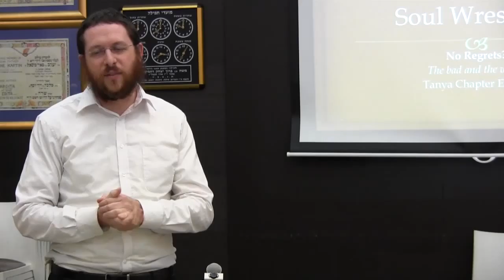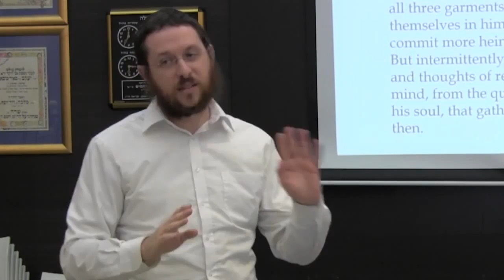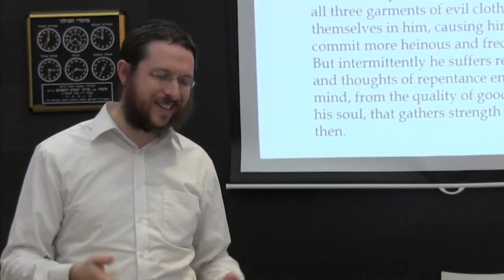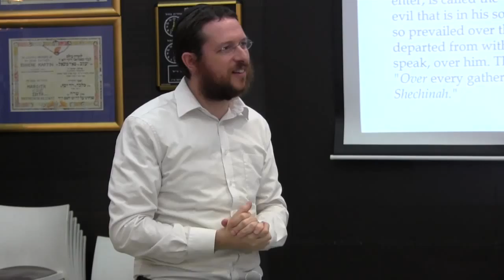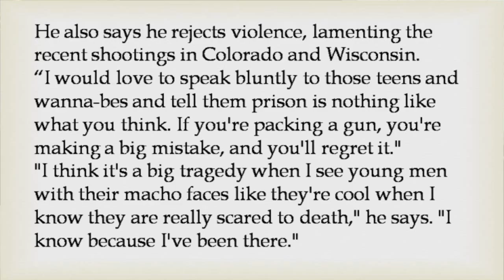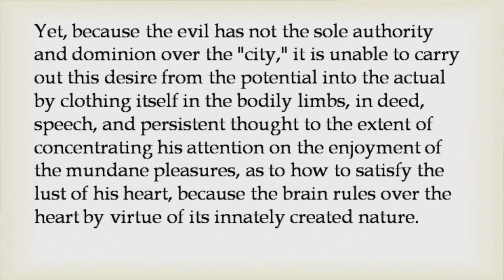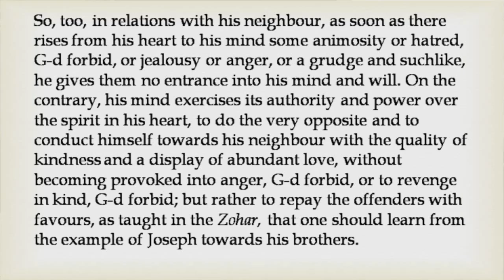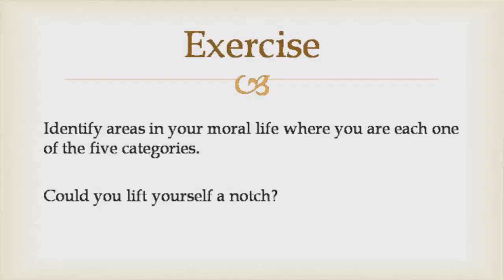Tanya Chapter 11,12